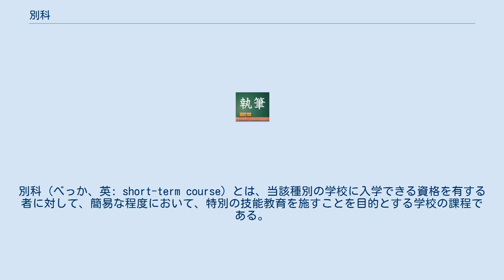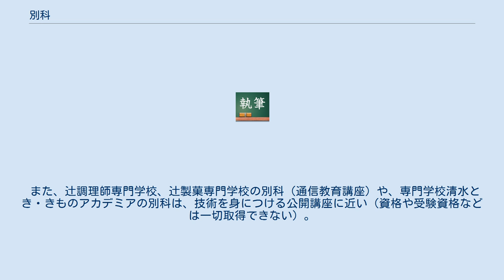別科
別科（べっか、英: short-term course）とは、当該種別の学校に入学できる資格を有する者に対して、簡易な程度において、特別の技能教育を施すことを目的とする学校の課程である。
サーティフィケート取得を目的とし、修業年限は1年以上で、卒後進路は基本的に就職である。
 日本の学校教育法（以下「法」）では、第58条にて高等学校（第70条にて中等教育学校の後期課程、第82条にて特別支援学校に準用）、第91条にて大学（短期大学を含む）に設けることができる条文があるが、高等専門学校や専修学校の条項では触れられていない。
 高等学校の別科は法第58条第3項に基づき、専攻科入学資格者が対象となる（第70条にて中等教育学校に、第80条にて特別支援学校に準用）。
 学制改革直後、旧制の青年学校本科に相当する課程として、農業、家政の別科が置かれた学校が多かったが、全日制高校の増設や進学率の向上で尽く廃止された。
 横浜市立横浜商業高等学校には、現在も理容、美容の別科が設置されている。
 大阪府にある私立高等専修学校であるやしま学園高等専修学校（全日制）は、3年間の高等課程と2年間の別科（専攻科）が設置されており、毎日通いながら合わせて5年間ゆっくりと学ぶこともできるようになっている。
 また、その後の進路の一つとして、NPO法人で青年の学びと生活を保障する会を２０１７年にやしま研究科設立した。
 2018年5月1日現在別科の高校生は147人である。
 大学の別科は法第91条第3項に基づき、第90条第1項の大学入学資格者が対象となる（「大学受験#受験資格」を参照）が、高等教育ではなく中等以降高等以前教育に位置づけられ、修了時に学位は発行されない。
 高等教育に設置されている別科としては、 が比較的よく見られる。
 留学生別科 留学生別科とは、大学や短期大学における教育の一環として学校教育法に位置づけられた正規の教育課程で、当該種別の学校に入学できる資格を有する者に対して、すなわち日本の大学や短期大学の留学生、研究生、研究員に、準備教育として、日本語及び日本事情・日本文化その他必要な科目を教育することを目的とした教育機関である 。
 多くの別科では日本文化・日本事情を日本語で教えるが、日本の大学や短期大学では、主に国立大学に設置されてある留学センターのほかに、留学生用に留学生別科を設置してある大学も多い。
設置している大学および短期大学は以下の通りである（一部「募集停止中」のものを含む）。
 留学生別科以外の別科 大学や短期大学に設置されている、留学生別科以外の別科を以下に記す。
 専修学校であるあいち情報専門学校に別科が設けられているが、これはサポート校に近い。
 また、辻調理師専門学校、辻製菓専門学校の別科（通信教育講座）や、専門学校清水とき・きものアカデミアの別科は、技術を身につける公開講座に近い（資格や受験資格などは一切取得できない）。